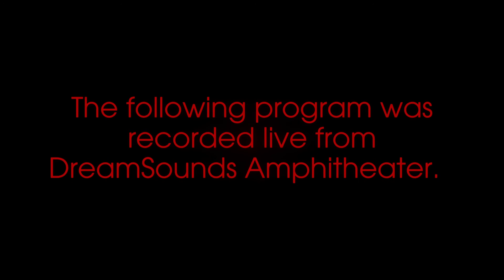Darkside by WileyisCool, Visuals by Tricobalt, live at the Dreams Sounds Amphitheater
Featuring Lugadi Alternative Art Punk Alternative Rock Britpunk College Crossover Thrash Crust Punk Emotional Hardcore (emo / emocore) Experimental Folk Goth Gothic Grunge Hard Indie Lo-fi Musique Concrète New Wave Progressive Shoegaze Steampunk Anime Blues Acoustic African Blues Shouter British Canadian Chicago Classic Female Contemporary R&B Country Dark Delta Detroit Doom Electric Gospel Harmonica Hill Hokum Jazz Jump Kansas City Louisiana Memphis Modern Orlean NY Piano Piedmont Ragtime Rhythm Soul St. Louis Swamp Texas Urban Vandeville West Coast Zydeco Children’s Music Lullabies Sing-Along Stories Classical Avant-Garde Ballet Baroque Cantata Chamber String Quartet Chant Choral Classical Crossover Concerto Concerto Grosso Early Expressionist High Impressionist Mass Requiem Medieval Minimalism Composition Opera Oratorio Orchestral Organum Renaissance Romantic Wedding Comedy Novelty Parody Music (Weird Al!) Stand-up Vaudeville Commercial Jingles TV Themes Country Americana Australian Bakersfield Sound Bluegrass Reactionary Cajun Fiddle Tunes Christian Close Harmony Gospel Pop Rap Soul Cowboy Western Cowpunk Dansband Honky Tonk Franco-Country Gulf and Hellbilly Instrumental Lubbock Nashville Neotraditional Outlaw Progressive Psychobilly Punkabilly Red Dirt Sertanejo County Traditional Truck-Driving Cowboy Western Swing Zydeco Dance (EDM – Electronic see below) Club Dance Breakcore Breakbeat Breakstep 4-Beat Acid Breaks Baltimore Club Big Beat Hardcore Broken Florida Nu Skool Brostep Chillstep Deep House Dubstep Electro Electroswing Exercise Future Garage Glitch Hop Grime Bouncy Techno Digital Doomcore Dubstyle Gabber Happy Hardstyle Jumpstyle Makina Speedcore Terrorcore Uk Hi-NRG Eurodance Horrorcore Diva Dutch Freestyle French Funky Ghetto Hardbag Hip Italo Latin Minimal Rave Swing Tech Tribal Tropical UK US Vocal Jackin Jungle Drum’n’bass Liquid Dub Regstep Free Tekno Ghettotech Minimal Nortec Schranz Techno-Dnb Technopop Tecno Brega Toytown Trance Acid-House Chiptune Bitpop Game Boy Nintendocore Video Yorkshire Bleeps Bass Crunk Downtempo Jazz Balearic Chill Out Dub Dubtronica Ethnic Electronica Moombahton Trip Drum & Darkcore Darkstep Drumfunk Drumstep Hardstep Intelligent Jump-Up Funk Neurofunk Oldschool Jungle: Darkside Jungle Ragga Raggacore  Electropop Electro-swing Electroacoustic Computer Electroacoustic Improvisation Field Recording Live Coding Electronics Soundscape Tape Berlin School Folktronica Glitch Idm Laptronica Skweee Sound Art Synthcore Baggy Madchester Dance-Punk Dance-Rock Electroclash Electronicore Electropunk Ethereal Indietronica Rave Space Synthpop Synthpunk Bubblegum Turbofolk Hi-Nrg Eurobeat Nrg IDM/Experimental Industrial Vaporwave Hyponagogic  Mallsoft Vaportrap Vaporhop Protovapor 2-Step American Revival Anti-Folk Folk Industrial Neofolk Psychedelic Sung Poetry Techno-Folk  Hip-Hop Horrorcore Hyphy Low Bap Lyrical Merenrap Midwest Nerdcore Jack School Old Turntablism Underground Holiday Chanukah Christmas Christmas: Children’s Classic Modern Religious Easter Halloween Holiday: Other Thanksgiving Aggrotech Coldwave Cybergrind Death Electro-Industrial Body Futurepop Metal Neue Deutsche Härte Noise Japanoise Power Witch Inspirational CCM Christian Praise Worship Qawwali Southern Instrumental March (Marching Band) J-Pop ‘Asian’) J-Rock J-Synth J-Ska J-Punk Afro-Cuban Avant-Garde Bebop Band Blue Note Band (Jazz) Cape Continental Cool Dixieland Ethio-jazz Ethno-Jazz European Funk (Avant-Garde Jazz) Post-Disco Boogie Dance-pop House Disco Japanese Bounce Scouse R&B/Soul (Carolina) Beach Disco Doo Wop Motown Neo-Soul Northern Quiet Storm Reggae 2-Tone Roots Reggae en Español 110 Bultrón Flow Lovers Raggamuffin Ragga Dancehall Ska 2 Tone Rocksteady Adult-Oriented Afro Anatolian Arena Blues-Rock Invasion Cock Metal Grind Core Noise (genre Japanoise) Jam Bands Prog-Rock/Art Psychedelic Roll Rockabilly Singer/Songwriter Spazzcore Stoner (duuuude) Surf Technical Tex-Mex Time Lord (Trock) Trip-hop Yacht (soft rock) Folk-Rock Love Song (Chanson) Acoustic Soundtrack Foreign Cinema Movie Musicals Raï Sakara Sega Seggae Semba Soukous Taarab Zouglou Asia Anison C-Pop CityPop Cantopop Hong Kong English Fann At-Tanbura Fijiri J-Pop K-Pop Khaliji Kayōkyoku Korean Liwa Mandopop Onkyokei Taiwanese T-Pop (Thai pop) Sawt Australia Cajun Calypso Caribbean Chutney Chutney Compas Mambo Merengue Méringue Carnatic (Karnataka Sanghetha) Celtic Celtic Coupé-décalé Congo Dangdut Drinking Songs Europe Portugal: Fado music is form singing that often associated with pubs cafés restaurants. Greece: Laiko Entechno Rebetika Germany Austria Sweden UK: France Hawaii Japan Klezmer Mbalax Senegal East North America Ode Piphat Thailand Polka South Southeast Baila Bhangra Bhojpuri Filmi Indian Hindustani Ghazal Lavani Luk Thung Krung Manila Morlam Pinoy Sunda Ragini Thai Worldbeat